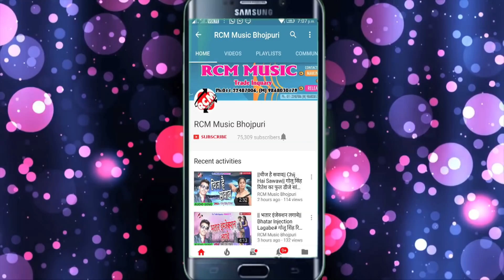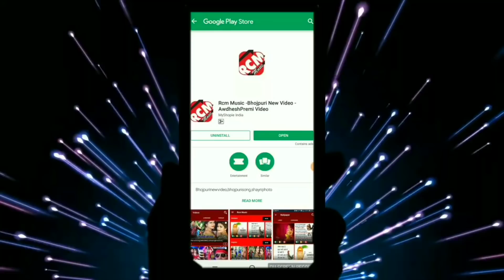Jone Sahani का 2019 का सबसे अलग वीडियो || का कही सखी रे सईया के खेला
Title: KA KAHI SAKHI RE SAIYA KE KHELA
Singer: JONE SAHANI
Lable: RCM MUSIC
Lyrics: JONE SAHANI